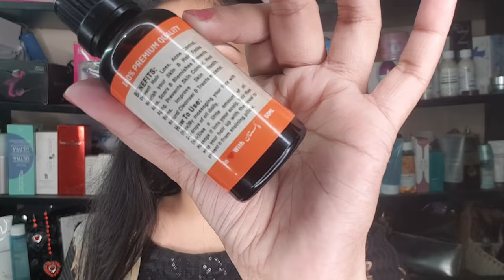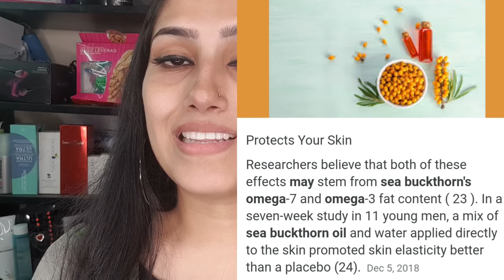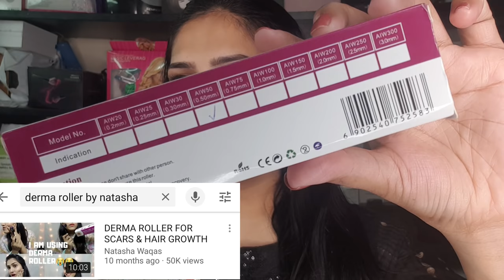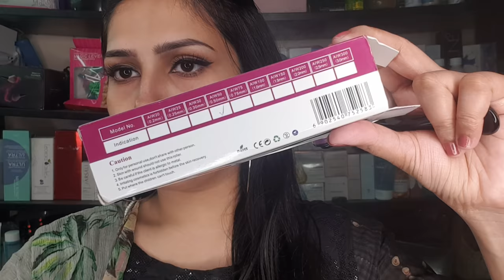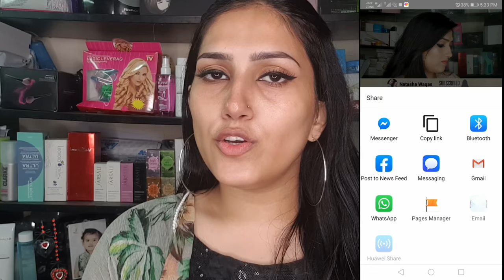How To Get Beautiful Spotless Skin | 5 Different Beauty Uses Of Oil | Sea Buckthorn Oil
how to get beautiful skin, how to get young skin, how to get glowy skin, how to get fair n white skin, oil benefits for skin, 5 different beauty uses of oil, benefits of oil for skin, benefits of oil for hair, benefits of oil for anti aging, wrinkles, finelines.